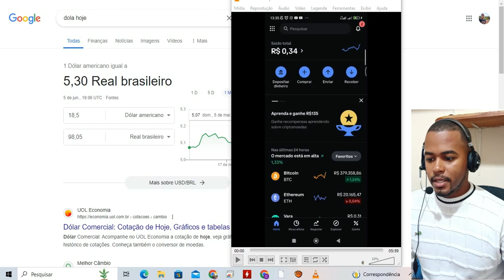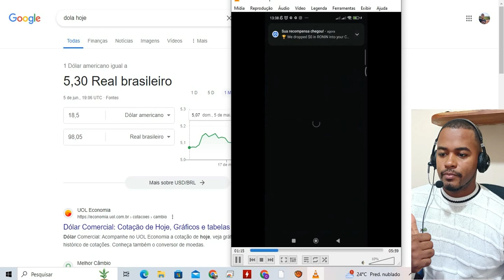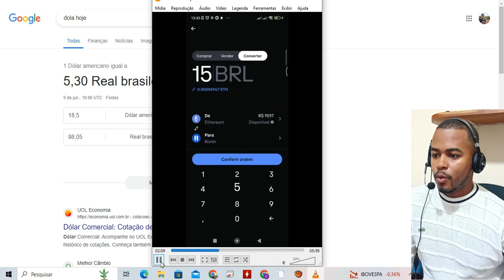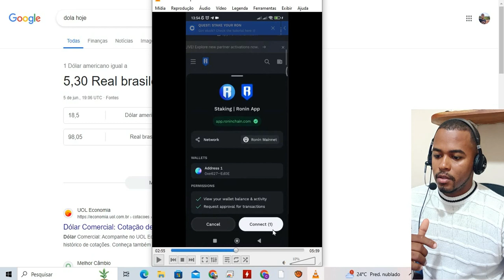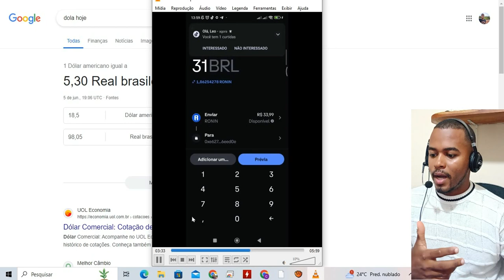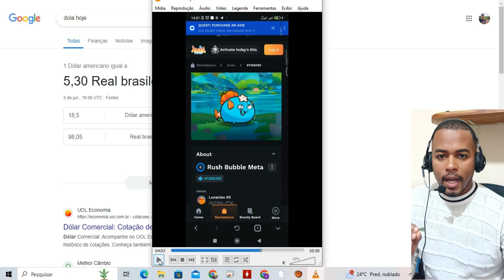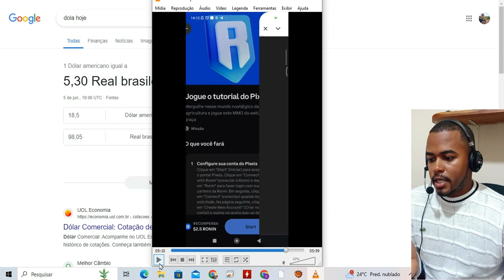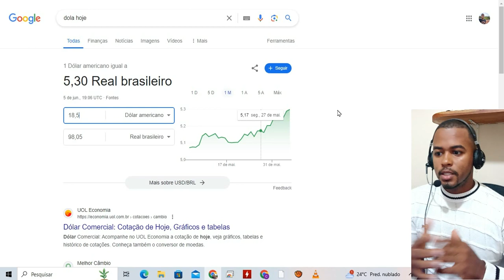COINBASE EXCHANGE - NOVA MISSÃO COINBASE 98,05 REAIS RONIN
coinbase,coinbase missao,missão nova coinbase,airdrop coinbase,missão coinbase ronin,missão coinbase wallet